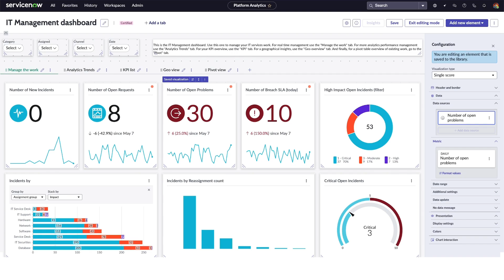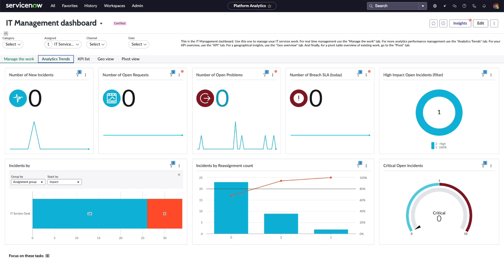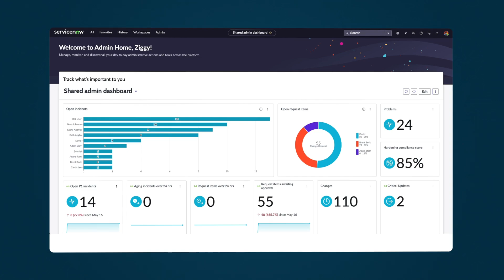Platform Analytics | Overview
Platform Analytics offers a unified approach to real-time data exploration and insights. Users can access a comprehensive analytics center for visualizations and dashboards, enabling better process management. Dashboards provide operational insights and allow for easy sharing and editing. Intelligent insights and KPI signals help identify trends and issues early. Migration centers support transitioning existing reports, with access to documentation and community support.

Chapters:
00:00 Intro
00:14 Analytics Center
00:40 Platform Analytics Dashboards
01:28 Visualization Designer
01:42 Insights, KPI Details, and KPI Signals
02:19 Migration Center
02:28 Outro

Role required: admin
This video was recorded in the Xanadu release.